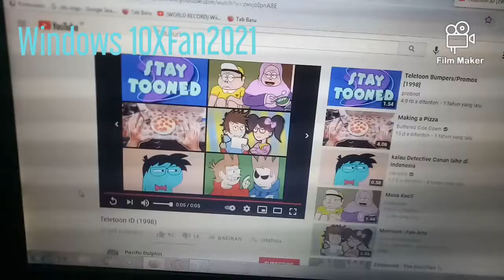Teletoon ID (1998) But Is Eddsworld Effect Is No Effects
TELETOON TELETOON TELETOON Everything Said Teletoon